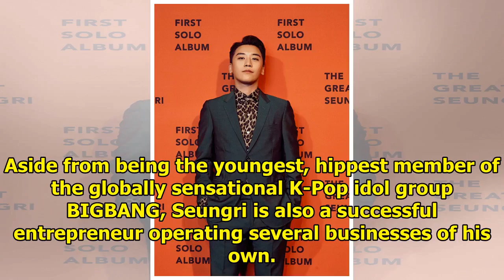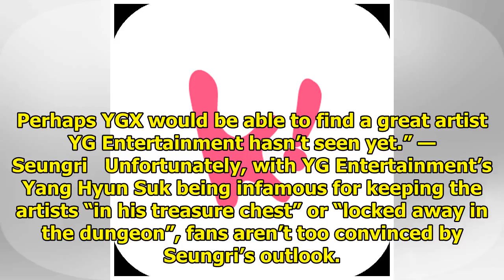Seungri Speaks About YG’s Upcoming Hidden Rookie Artists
Aside from being the youngest, hippest member of the globally sensational K-Pop idol group BIGBANG, ...